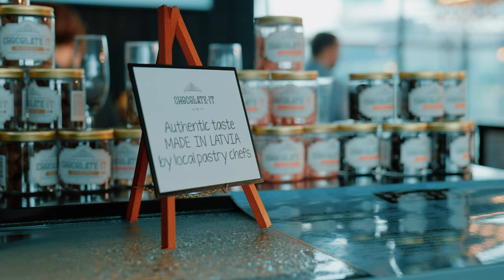RIX FLY and BUBBLE GARDEN opening